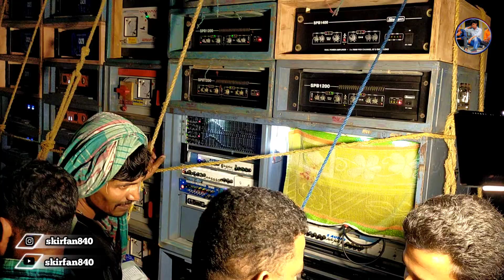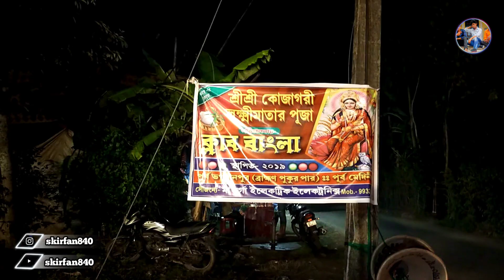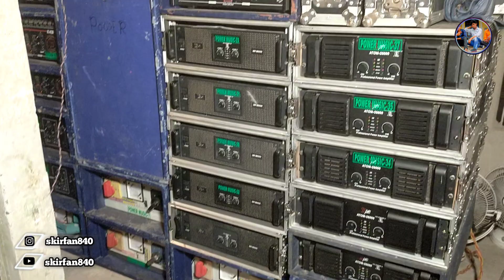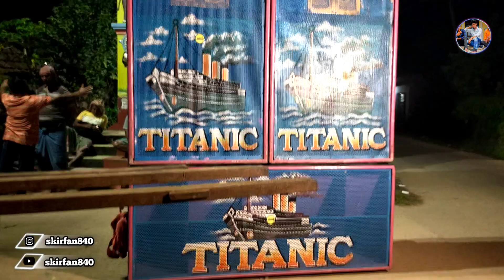চাঁপাতলা বক্স কম্পিটিশন 💥 b music 💥 power music 💥 taitanic তিনজনের ভিডিও দেখে নাও কে হলো আসল কিং 💥